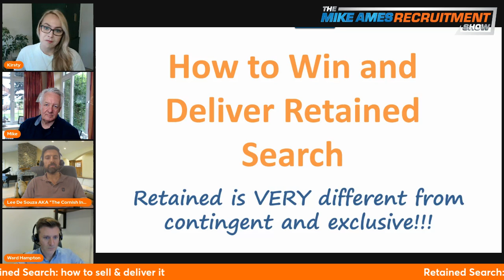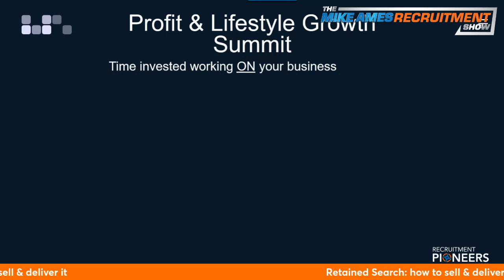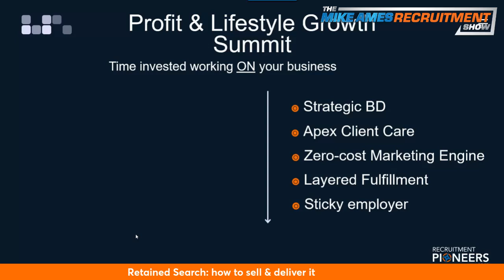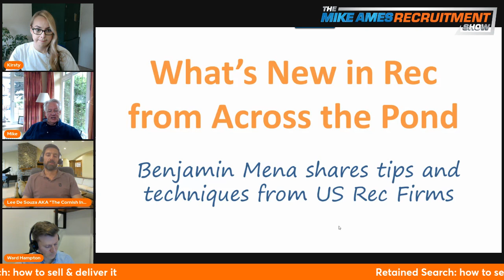Retained Search how to sell & deliver it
So many people have already, or would very much like to, switch across to a retained recruitment model. But it isn’t as easy as it sounds.

Sure, the reward is obvious: a massive boost in profits because you convert more vacancies into revenue, usually on higher fees.

But there are two problems: how do you persuade people to go retained and delivering a retained service is very different to delivering on a contingent basis.

I know of at least half a dozen recruiters who have won retained work but then tackled it like a contingent search with disastrous results.

The results I refer to are an empty shortlist, a totally rejected shortlist and more blow-outs than is acceptable.

So, we have invited two seasoned search consultancy owners onto the show: Lee DeSouza and Ward Hampton.

Both are very successful search consultants in their own right as well as being company owners.

We’ll be drawing on their experience to answer two simple questions: -

✅ How do you persuade people to buy a retained solution from you

✅ How is a retained service different from a contingent one.

I cannot stress how important knowing these two things are.

You need to win more retained work, but you also need to be successful in delivering it.

What’s the one question you’d like to ask Lee and Ward?